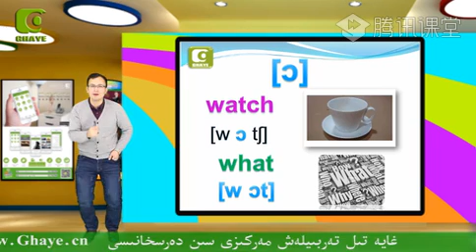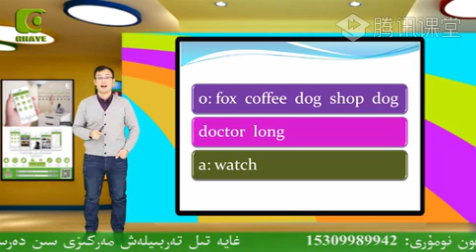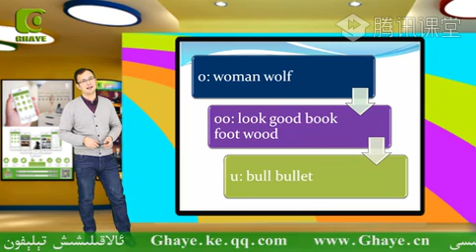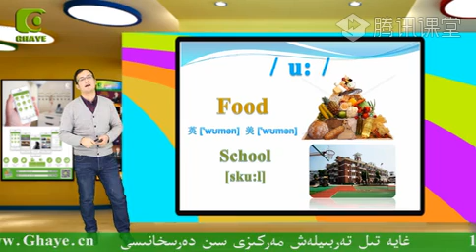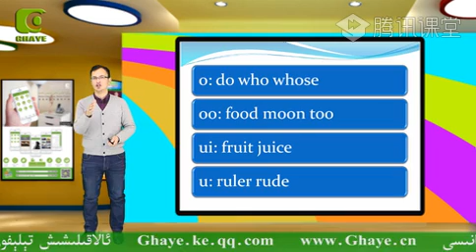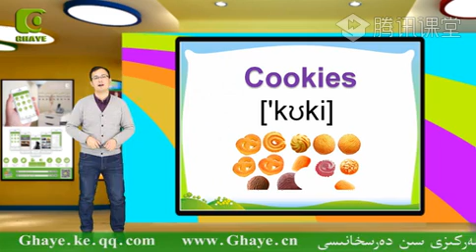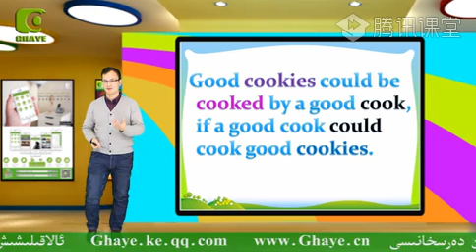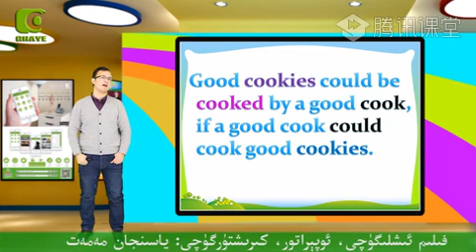ئىنگىلىز تىلى ئېلىپپەسى 13